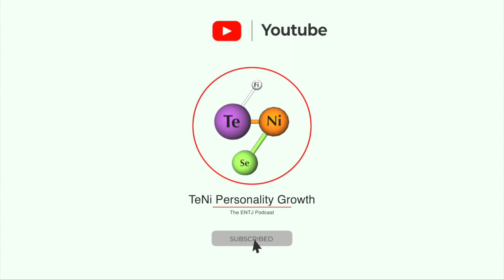The Bigger Picture: Why r/WallStreetBets & GME is More Important Than You Think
Reddit, Wall Street Bets, GameStop (GME), Short Squeezes, Naked Shorts, Hedge Funds, Melvin Capital & Citron, Gamma Squeeze, And Short Ladders

Today, I talk to Sean (An ENTJ, who founded an Australian Based Trading Company) about the big picture AND the small details of the WSB & GME - we discuss EXACTLY what's happening and how social media (Reddit) are at war with the financial establishment in order to hold hedge fund managers accountable to their losses + what this might mean for the future!

This is just a small section of an hour-long discussion!

Recorded on the 29th/30th of Jan 2020.